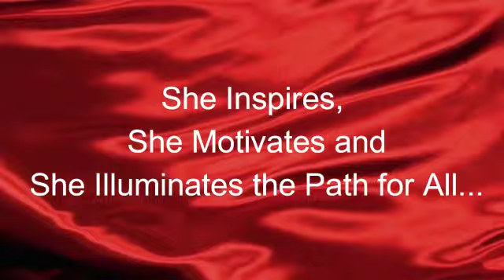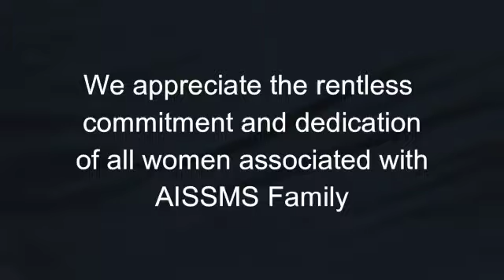Womens Day 2020 video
This InternationalWomensDay, we would like to take the opportunity to recognize and appreciate all the amazing women of AISSMS Family who have made us proud of their amazing achievement and passionate commitment towards AISSM Society.